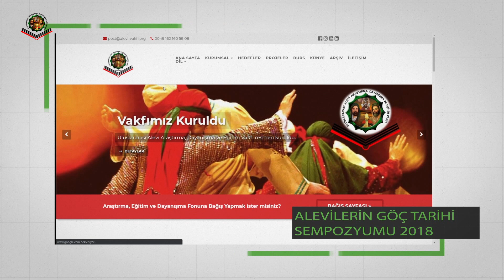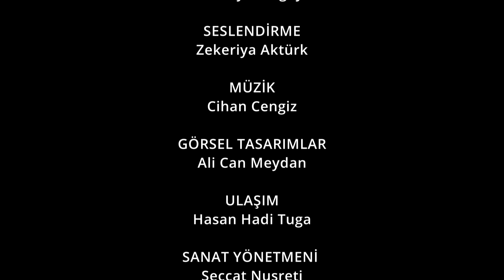Uluslararası Alevi Vakfı Tanıtım Filmi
2020 yılında Almanya'da kurulan, Uluslararası Alevi Araştırma, Dayanışma ve Eğitim Vakfı, inanç, eğitim, dayanışma ve araştırma alanlarında pek çok önemli projeyi gerçekleştirdi.

Alevi inancı üzerine akademiz yayınların hazırlaması, konferans, seminer ve benzeri etkinliklerin yanı sıra, öğrencilere burs vermek ve sosyal dayanışma projelerinde etkin görev almak Uluslararası Alevi Vakfı'nın benimsediği temel sorumluluk alanlarını oluşturuyor.

Bu tanıtım filmi Erkinses tarafından hazırlanmıştır.